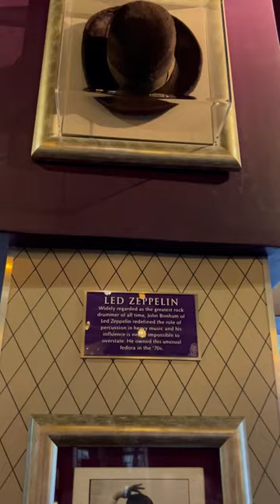Fedora owned by John Bonham from Led Zeppelin in the 70’s